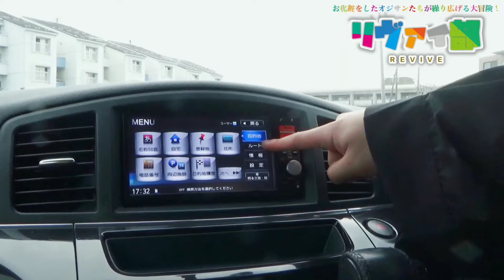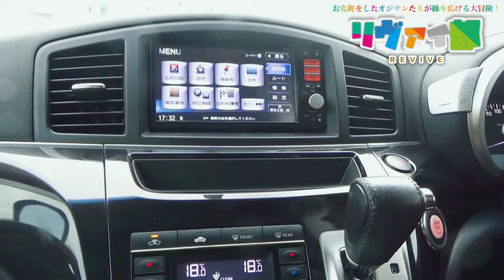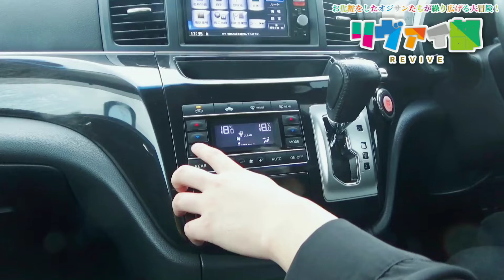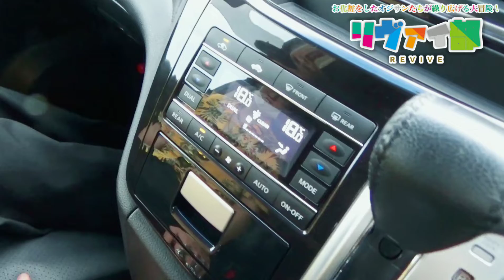【ゆうた車を買う】ルーレットで買うの決めた車が届きました【日産/エルグランド】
燃費が悪過ぎて震えています。